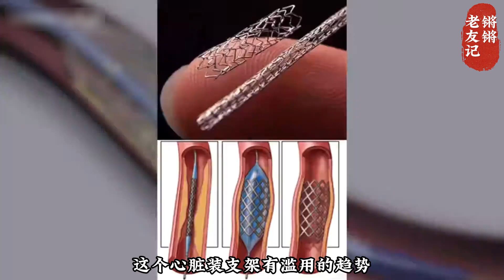【天天逗文涛】心脏支架太暴利 文涛自揭“心病史”